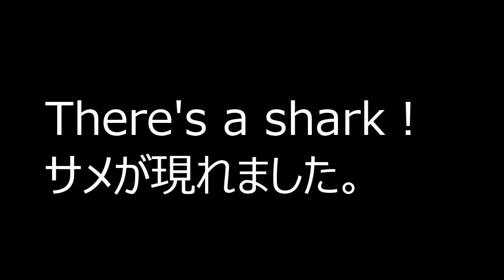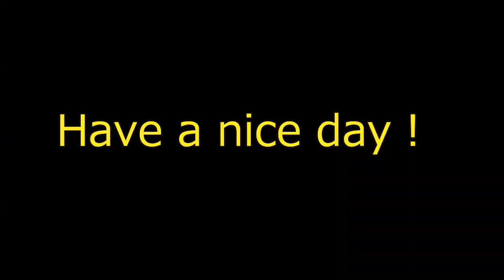After I caught a fish, a shark attacked！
When I caught a fish, the smell of its blood lured a shark closer.